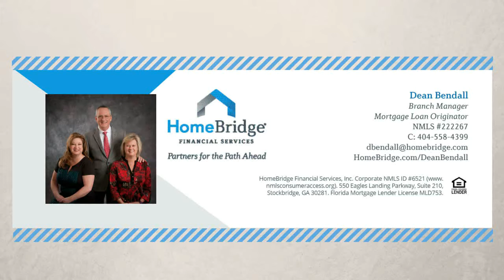Cash to Close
Check me out on social media too!